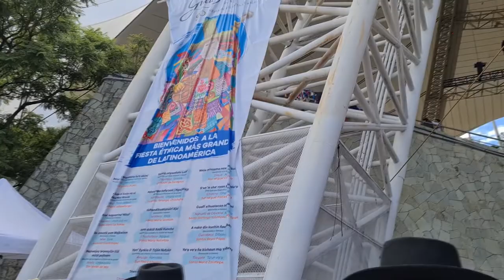Concienciar el cuerpo. Guelaguetza / Aventura Hierofante a la guelaguetza2022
En esta 13ra Aventura Hierofante te compartimos nuestro viaje al estado de Oaxaca, México, durante la celebración de la Guelaguetza; fuimos en búsqueda de lo sagrado en la euforia de este ritual moderno donde la danza, el cuerpo, el alma y el folklore se sacralizan gracias a este convite, a salud de nuestras tradiciones.